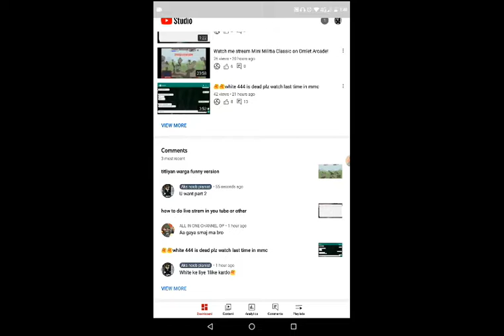important video plz watch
u want second party